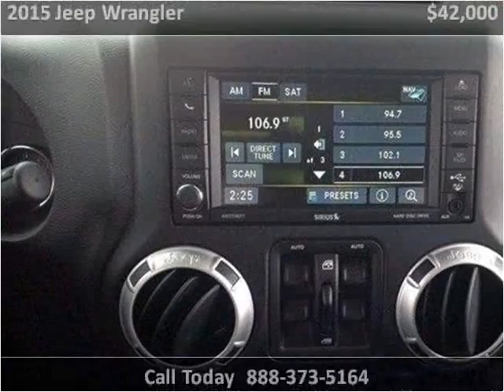2015 Jeep Wrangler New Cars Tullahoma TN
This 2015 Jeep Wrangler is available from Russell Barnett Automotive Family.